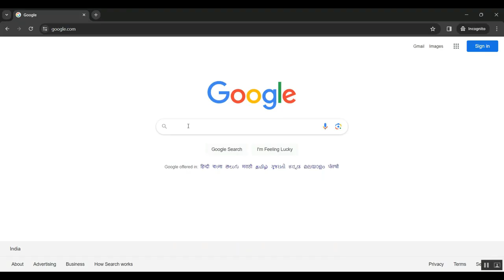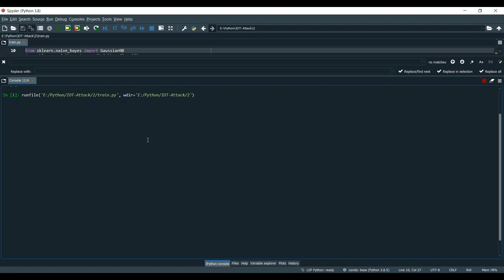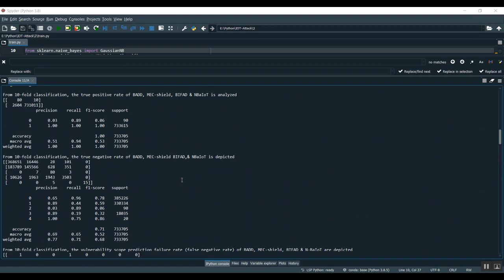Resource Provisioning for Mitigating Edge DDoS Attacks in MEC Enabled SDVN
IEEE PROJECTS 2024 TITLE LIST

* Complete Source Code
* Complete Documentation
* Complete Presentation Slides
* Flow Diagram
* Database File or Dataset
* Screenshots
* Execution Procedure
* Video Tutorials
* Supporting Softwares

Support Specialization
* 24/7 Support
* Ticketing System
* Voice Conference
* Video On Demand
* Remote Connectivity
* Document Customization